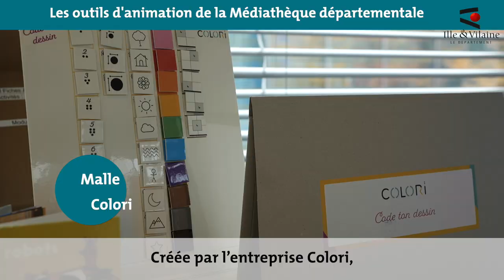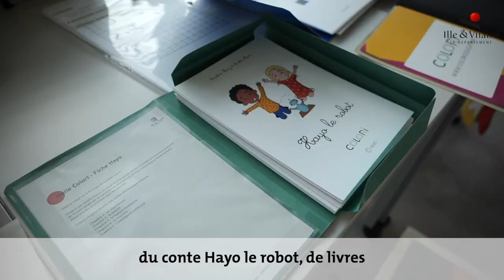Malle Colori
Les nouveaux outils d'animation 2023 de la Médiathèque départementale d'Ille-et-Vilaine.